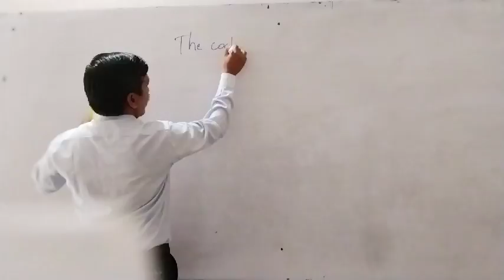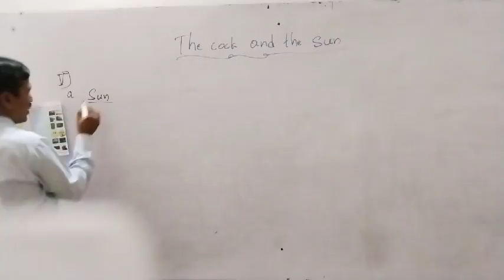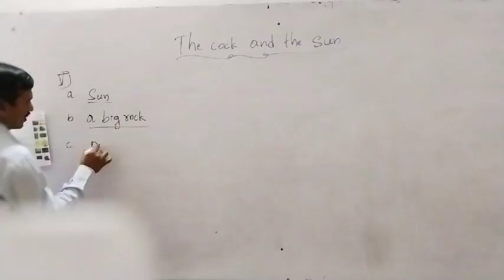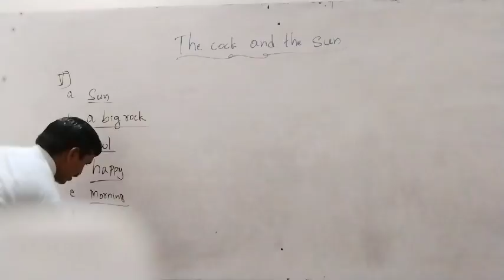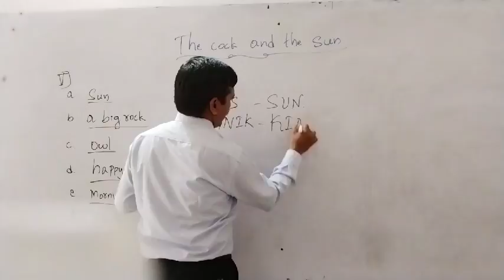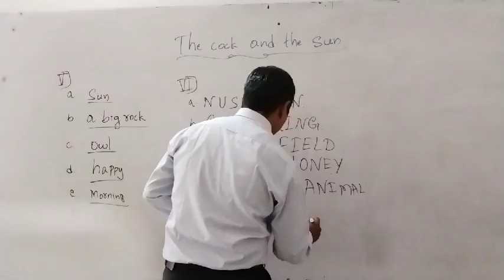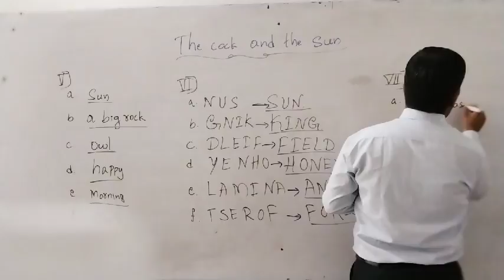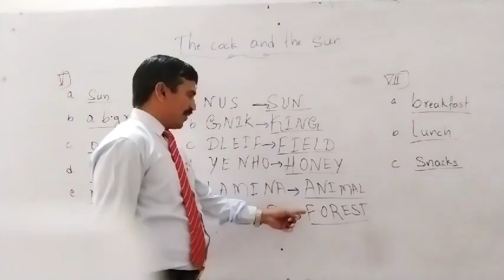State 1st English Unit 2 Revision D4 by Belli sir